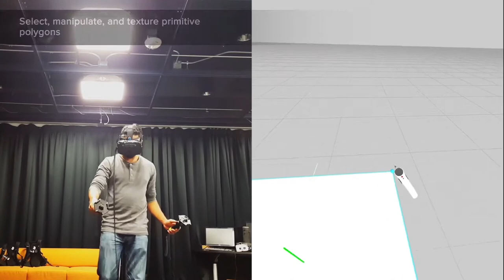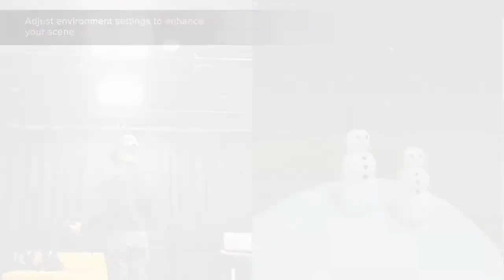Sandbox VR: World-building Tool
See more VR work at sagarramesh.com.